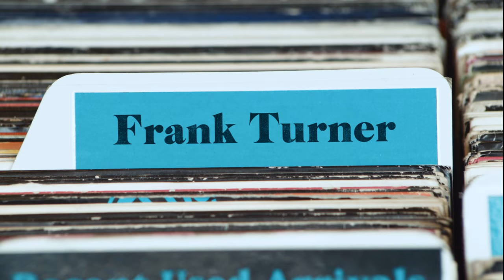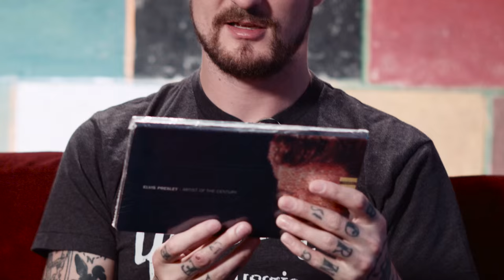Frank Turner - What's in My Bag?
English singer-songwriter Frank Turner goes shopping at Amoeba Music Los Angeles. His latest studio album "Positive Songs for Negative People" is available on Xtra Mile Recordings.

Frank Turner's Picks-
John Prine - Angels From Montgomery: 4 Essential Albums 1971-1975 [CD]

Loudon Wainwright III - Live At The Cactus Cafe - The Classic 1990 Radio Broadcast [CD]

Elvis Presley - Artist Of The Century [CD]

The Flying Burrito Brothers - The Gilded Palace Of Sin and Burrito Deluxe [CD]

George Jones - Ragged But Right: The Starday Years Plus... [CD]

Charlie Louvin - Satan Is Real: The Ballad of the Louvin Brothers [Book]